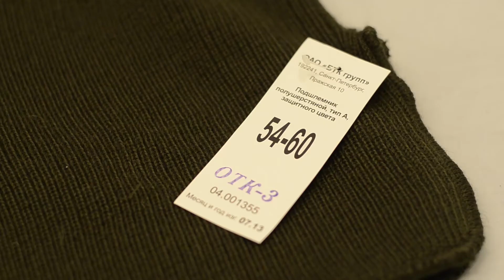[RECENZIE] Zimná Balaklava VKBO (BTK)